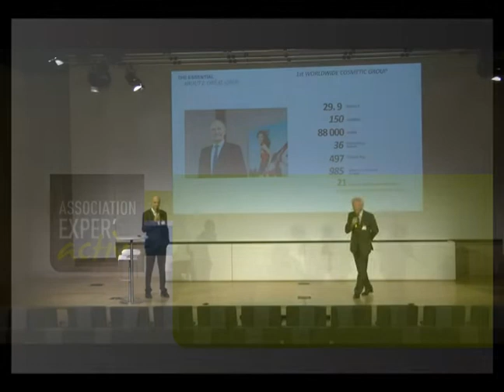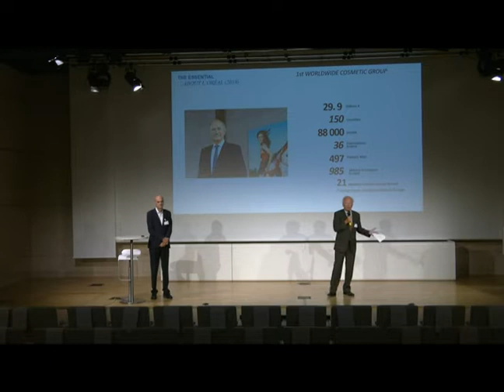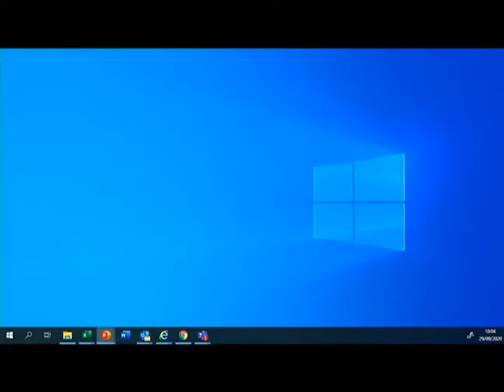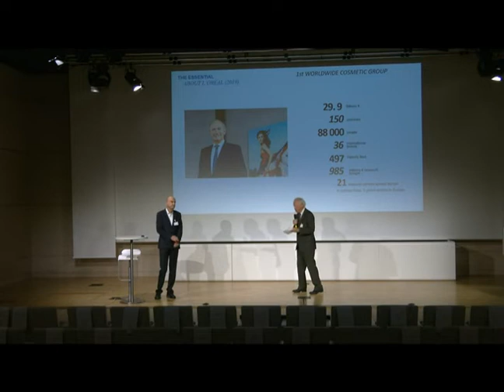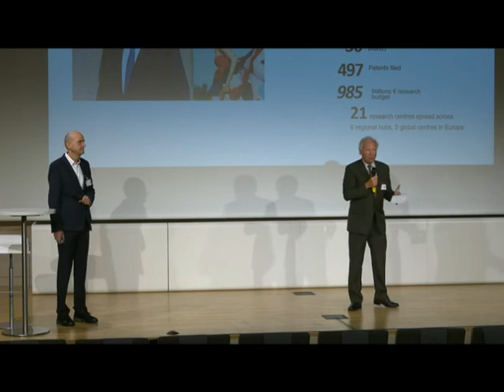Introduction conference Experactiv chimie durable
Pourquoi une chimie industrielle éco-respectueuse est une contribution essentielle à l’innovation de produits durables ?

C’est autour de cette question que Michel PHILIPPE, Expert-conseil en Naturalité et ChimieVerte, ancien Expert-Fellow du groupe L’Oréal et Patrick MAESTRO, Directeur Scientifique du Groupe Solvay et membre de l’Académie des Technologies, nous ont invité à réfléchir.

Au cours d’une conférence passionnante ils nous ont fait partager la vision et les engagements qui s’imposent aux industriels du secteur pour une chimie durable et respectueuse de notre planète.

Découvrez ou réécoutez ici l’intégralité de cet événement.

Introduction
Alain Tournyol du Clos, Délégué Général de l’association